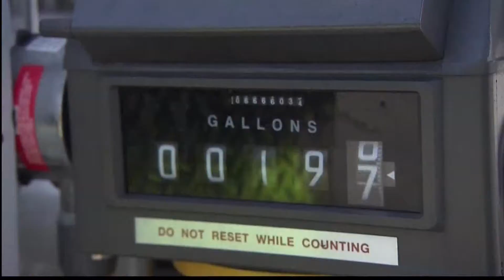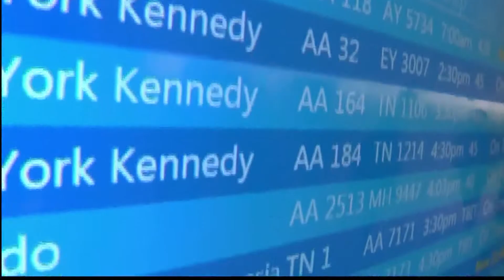Prepared For Pack Planes This Summer